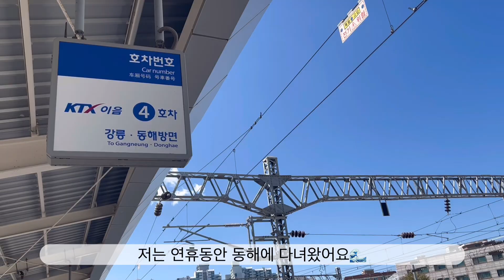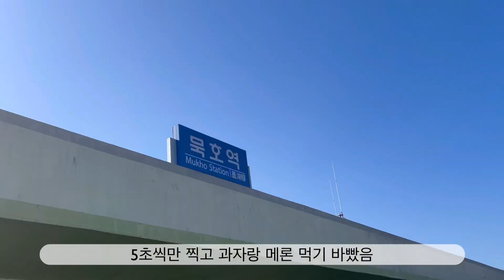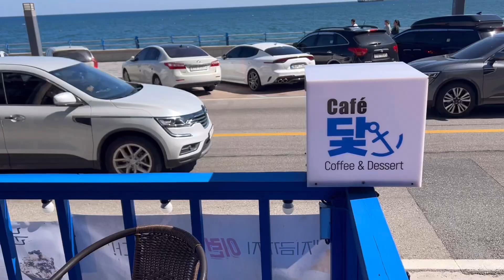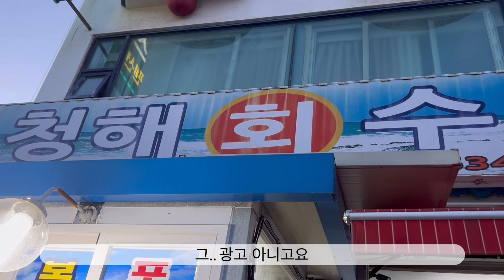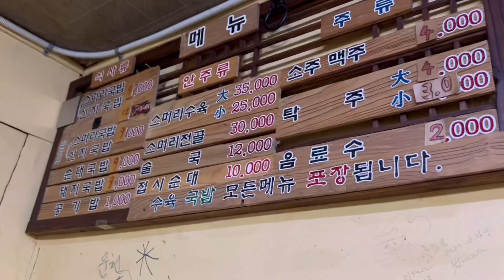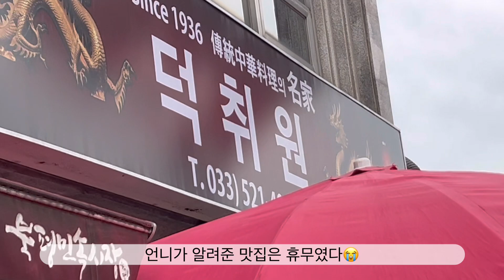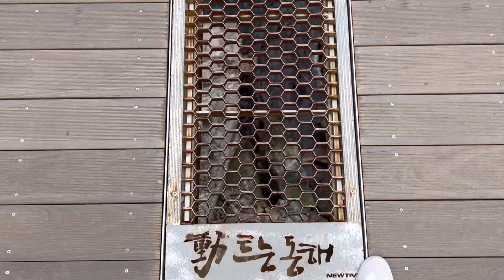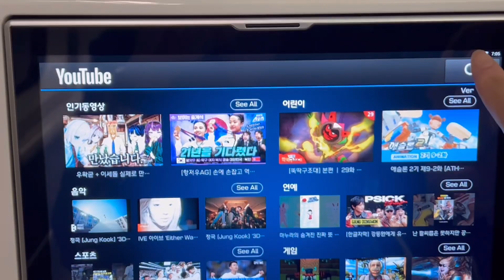[Vlog] 국내여행-동해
안녕하세용
익숙혜진 영상 맞아용